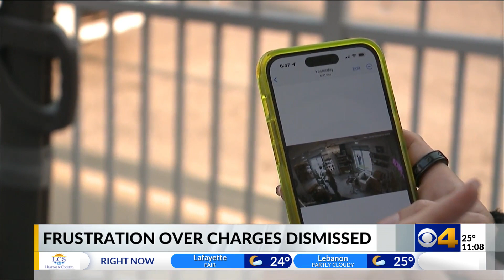Indy salon owner shares message after charges dropped against man caught flashing himself